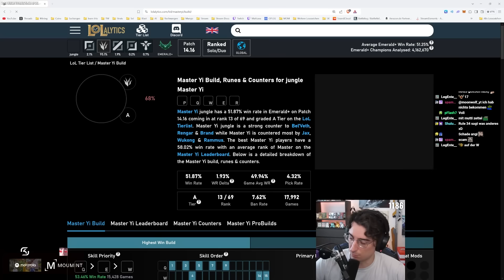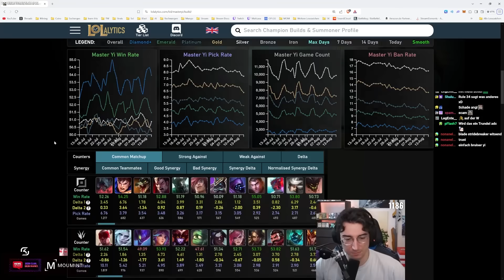FlexQ mit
─ SK Gaming

─ Edits
Videos werden auf diesem Kanal von Yarex geschnitten.